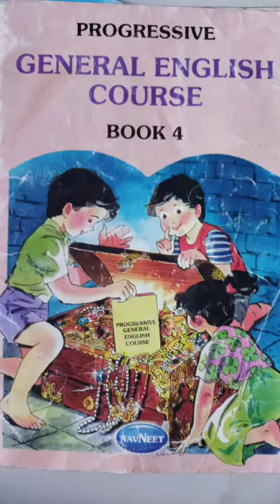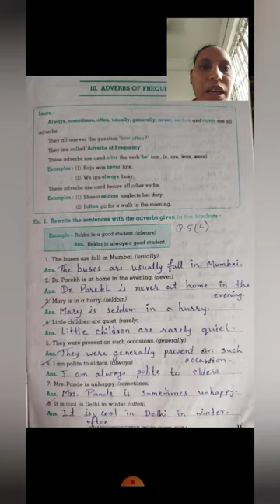STD 4 G ENG CH 10 VIDEO 2